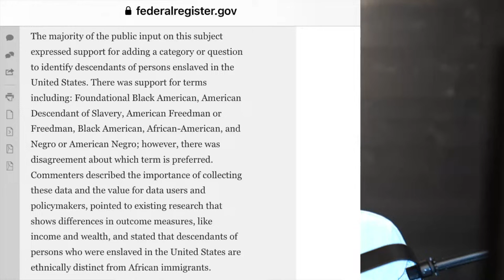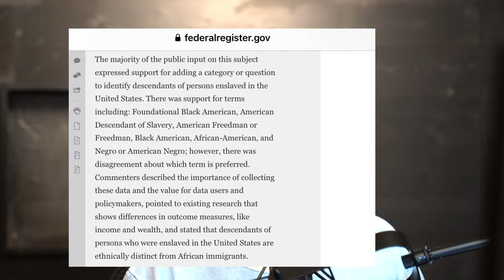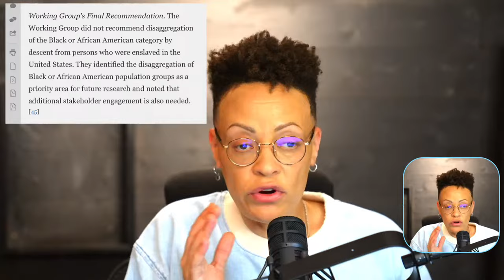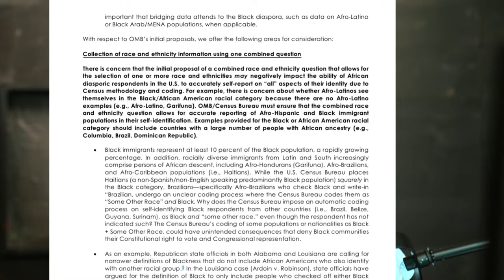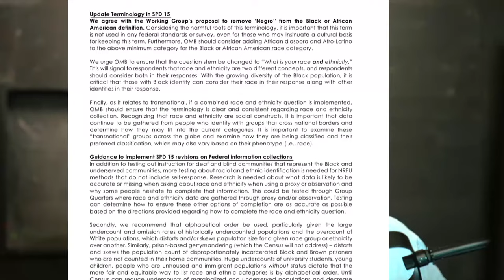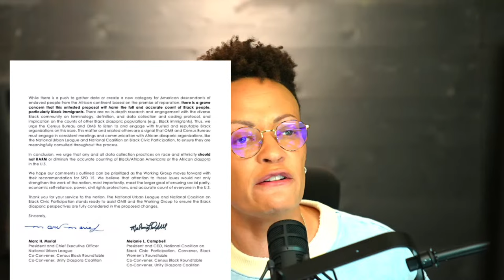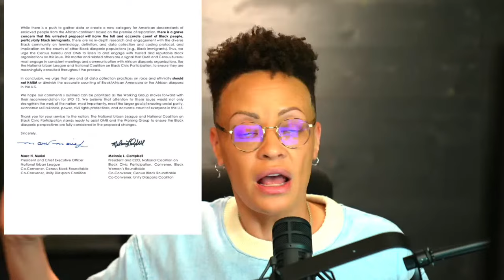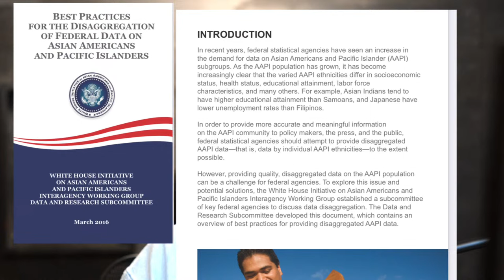The OMB Decision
FIND OUR MOVEMENT ON TWITTER